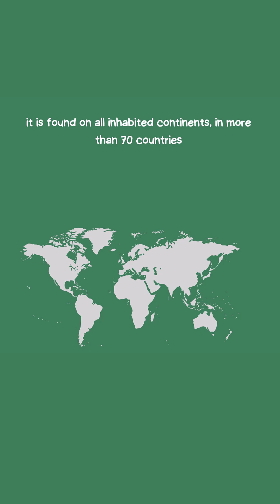Fasciola hepatica (the common liver fluke or sheep liver fluke)liverfluke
characteristics of Fasciola hepatica